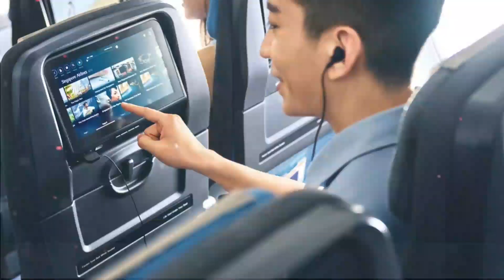Masyaallah!! Konser Kilau Raya Pertemukan Farel dan Felicia Tissue Bahas Kontrak